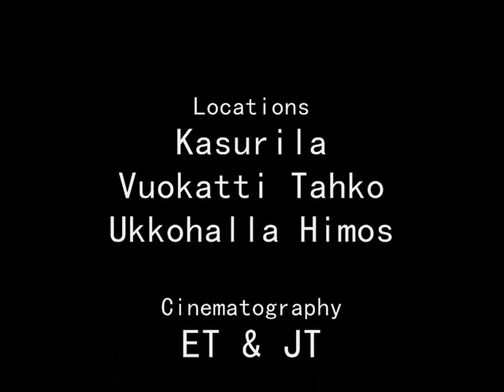The T-MOVIE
Leisure time snowboarding of a 33 years old dude, also featuring the wife.